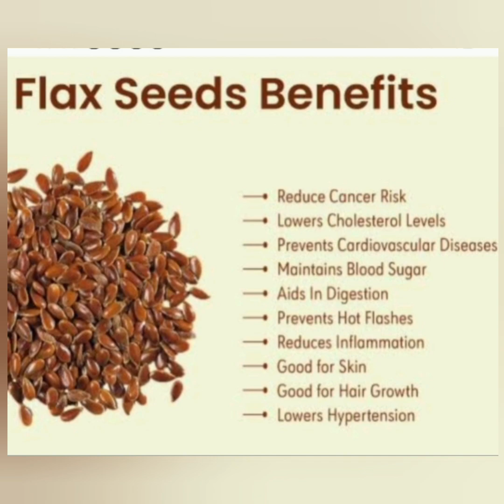healthy and energetic laddu ...full memory power improvement for kids in asiya's kitchen magic